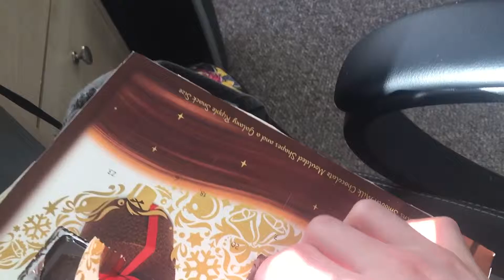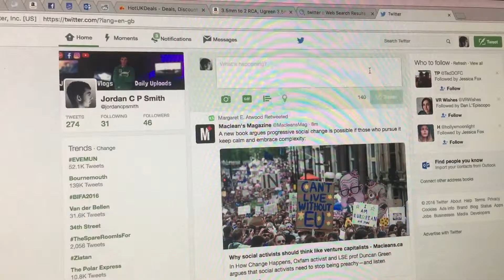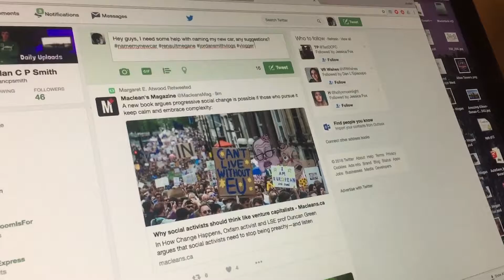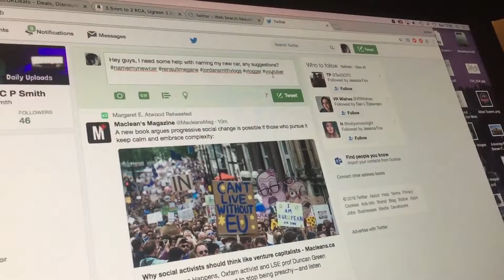Name My New Car!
A new video uploaded at 6 PM GMT most days! Tune in for the next video.

Amazon Wishlist